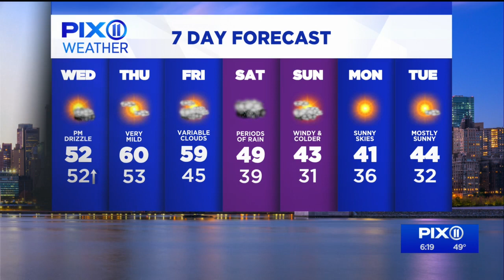Mild temperatures continue, rain coming this weekend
With cold air trapped up north, the region will continue to see mild temperatures through Friday.